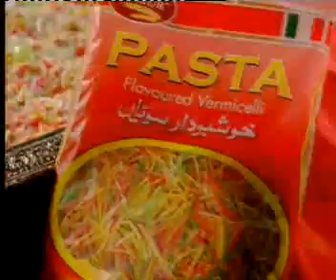Recipe Lahori Fried Fish With Macaroni